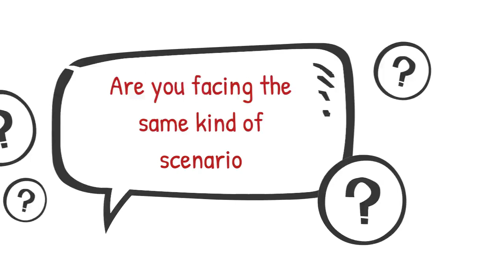Get Affordable Product Range on Home Office Furniture|The Best Rated online Office Furniture Stores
Are you planning to start your new start-up? Do you want to decorate your home office with elegant pieces of office furniture? Then you can see a wide range of collection of Mahmayi Office Furniture to get more options for office furniture within your budget.